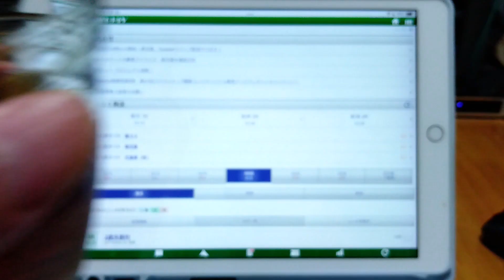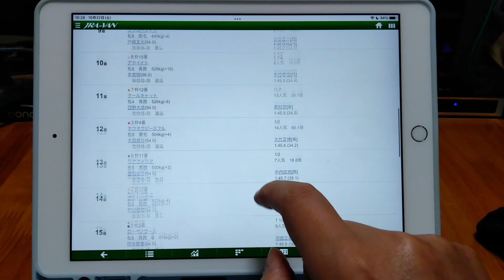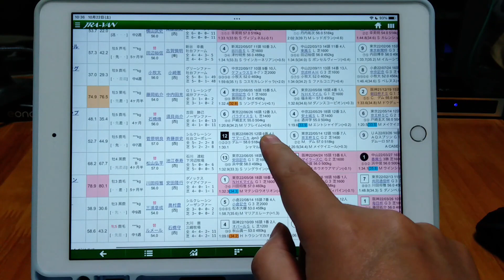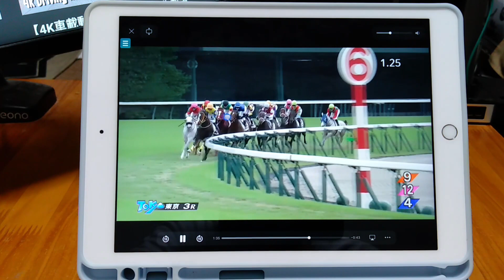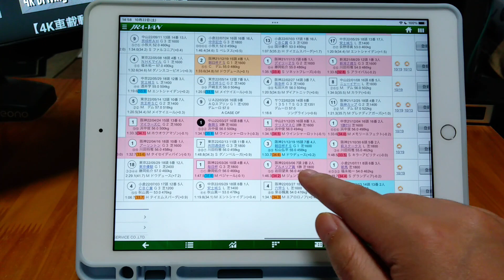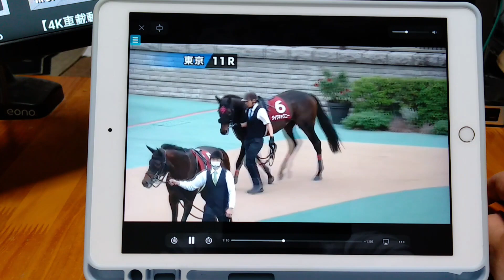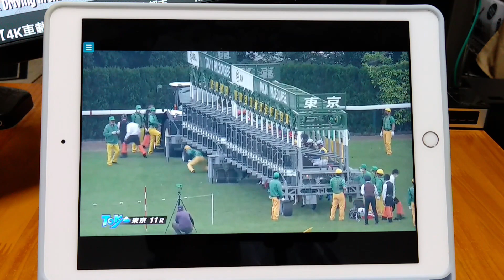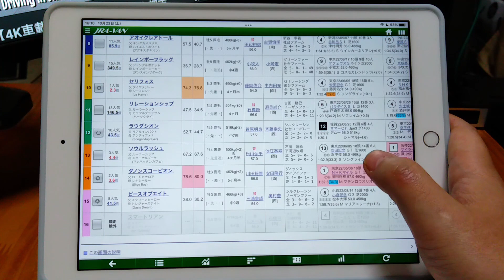3連単、連勝目指して♪富士ステークス（GⅡ）競馬VLOG#15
0勝男シリーズは終了しましたが、まだまだ続きます！